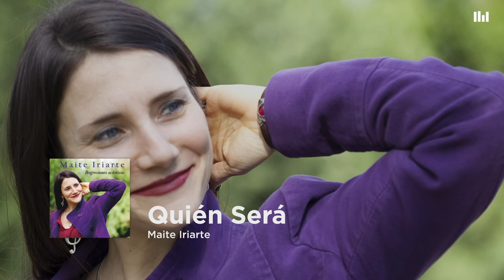Maite Iriarte - Quién Será